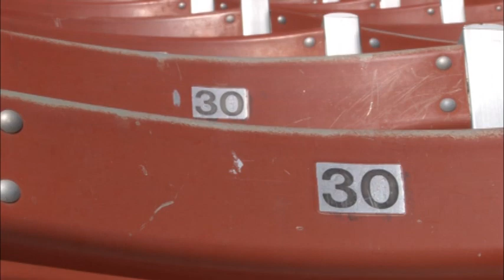Every Seat Has A Story: Friends & Football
Texas Tech football season ticket holder Mike Kerr explains how friends and football are what keep him coming back to Jones AT&T Stadium year after year.